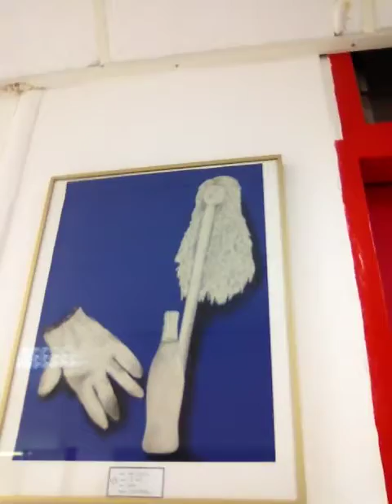My visit to the Delia School of Canada in Hong Kong Part Three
I spent two days getting to know this school and the wonderful educators there. Join me for a walk through.